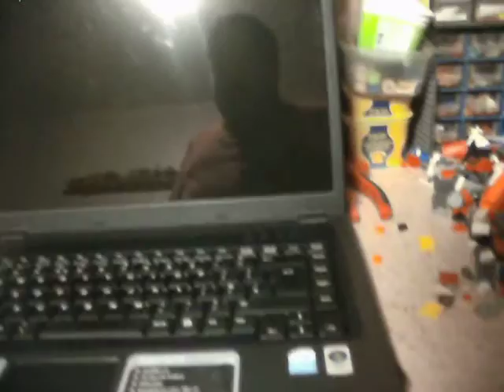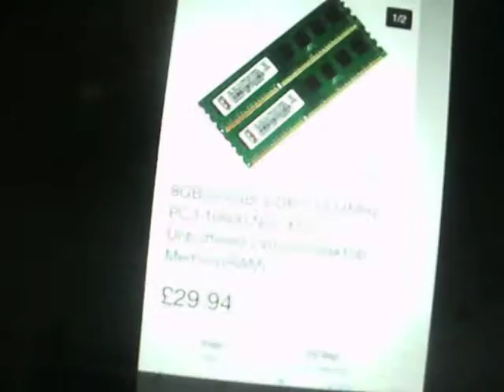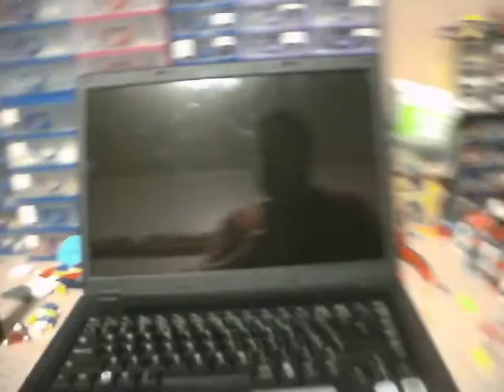Finaly have my better ish laptop!